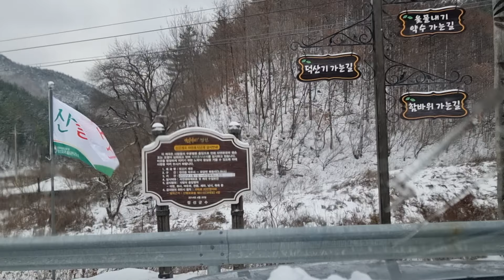눈 쌓인 북동 산골 드라이브 정든 시골 길